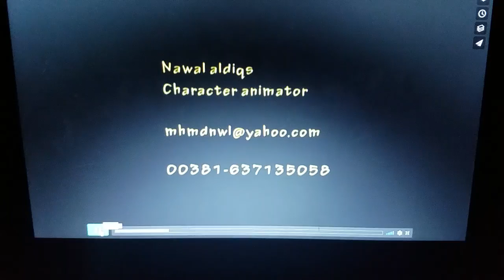Animation mentor Demo